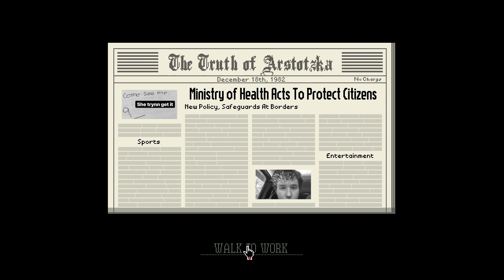Playing Matchmaker In Papers Please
Another glorious day is Astokia! In this episode of Papers Please, Me and jacob help Gregory Sr. Find love as well as continue supporting Ezic, GASP Polio outbreak! Will we be able to keep up with now a vaccine card we have to keep track of? Watch to find out!
Episode 8

For my Multicultural Audience: Столько плохих снов в сериях, потому что мы не собирались позволить моему мужчине Серджиу умереть.